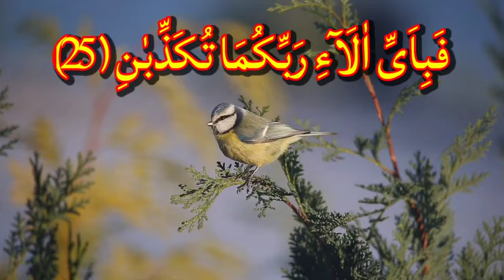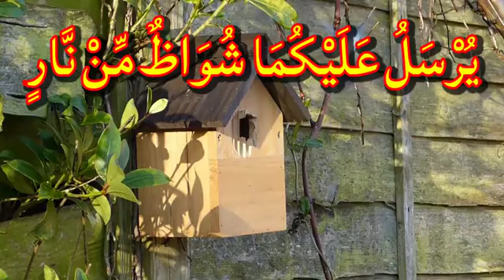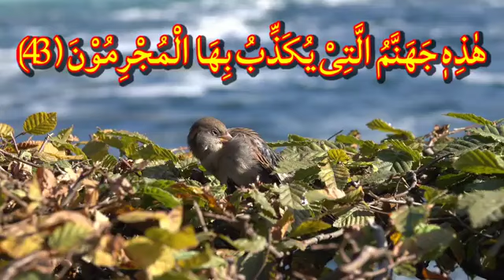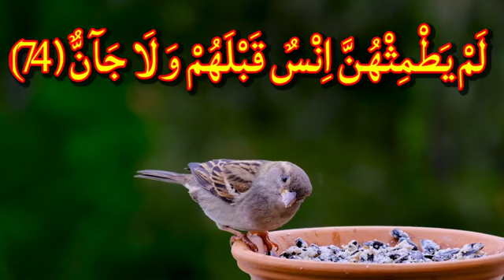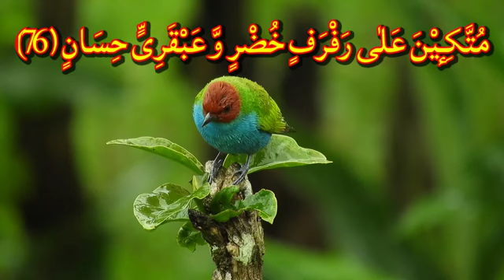surah Rahman Surat Rahman with beautiful voice with beautiful tilawat Quran Majeed taskeen tv